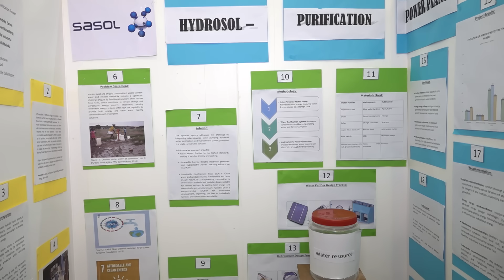SasolFoundation | 2024 Sasol Energy Innovation Challange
At Sasol, our purpose is to innovate for a better world. The Sasol Energy Innovation Challenge is more than a contest—it's a launchpad for breakthrough ideas that will shape the future of energy. As the demand for cleaner and more efficient energy grows, this initiative brings together the next generation of leaders, engineers, and thinkers to transform revolutionary ideas into practical solutions.

Participants also had the unique opportunity to connect with professional engineers and scientists from Sasol, CSIR, and other organizations, who mentored them through the final stages of the competition, helping them to deliver high-quality projects.

Most importantly, the Sasol Energy Innovation Challenge empowers learners with essential skills in scientific research, engineering, and problem-solving—skills critical for success and for fostering a culture of innovation in our country.

Gao Mothoagae Vice President of Social Impact and Sasol Foundation